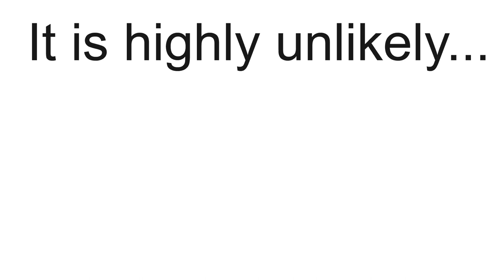MrBeast will definetly NOT comment on this video.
There is no way that MrBeast will comment on this video...